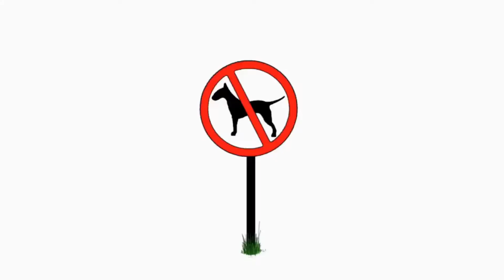Why would you do that? You're a bad...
That's right, you are a bad...